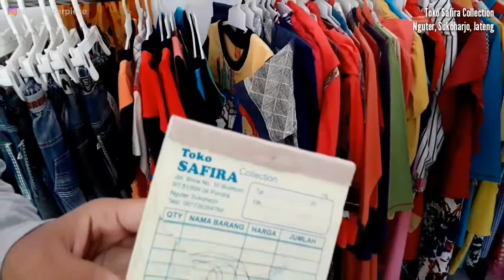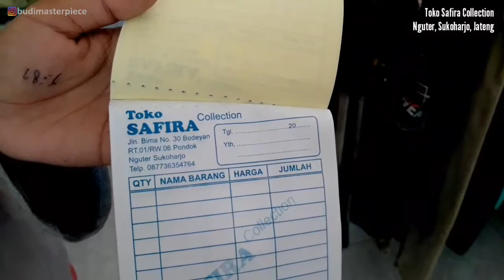Toko Safira Collection | Konveksi Pakaian Bayi, Baju Koko, dll | Nguter, Sukoharjo | 087736354764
Toko Safira Collection

Konveksi pakaian bayi, baju koko, singlet, dll.

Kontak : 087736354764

Alamat : Bodeyan 1/6, Pondok, Nguter, Sukoharjo, Jawa Tengah